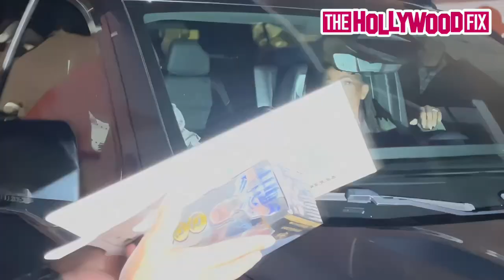Snoop Dogg & His Wife Shante Broadus Have Dinner With Friends At Mastros Steakhouse In Beverly Hills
SnoopDogg & His Wife ShanteBroadus Have Dinner With Friends At Mastro's Steakhouse In Beverly Hills, CA 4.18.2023 - TheHollywoodFix.net
[Video & Imagery Supplied By Frank Vasquez/Paparazzi Papi/BACKGRID]
©️ (Copyright TheHollywoodFix)